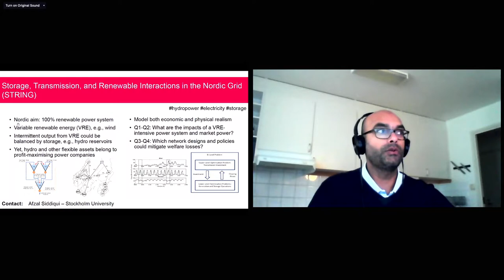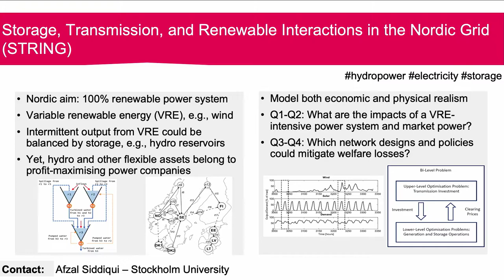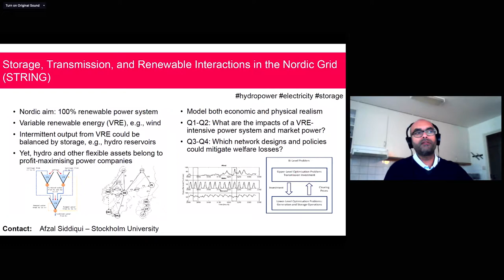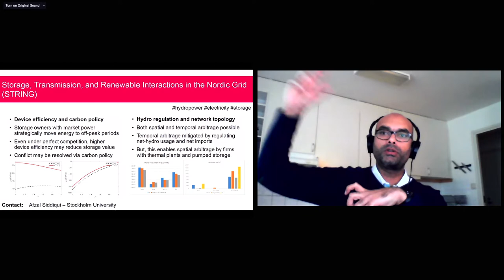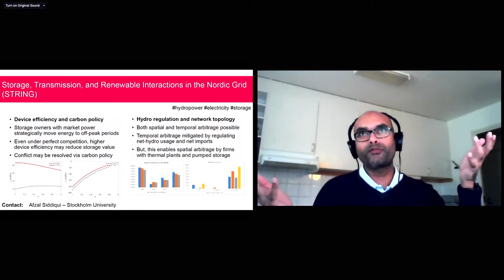18 Nya insikter med goda utsikter - Afzal Siddiqui, Stockholms Universitet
Medverkande: Afzal Siddiqui, Stockholms Universitet
Moderatorer: Anna Wolf, Power Circle. Carolina Ahlqvist, Energimyndigheten.